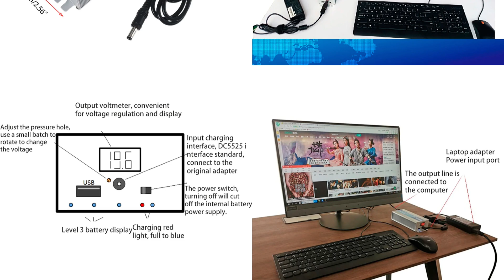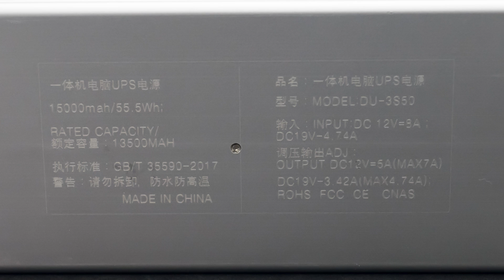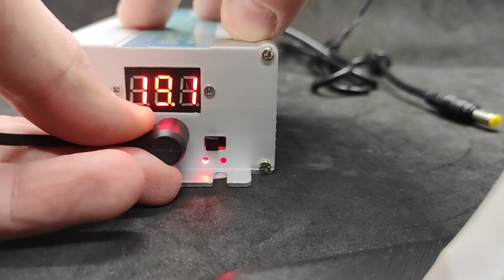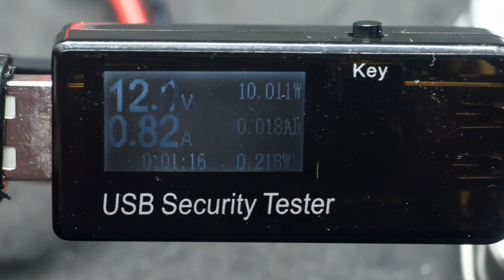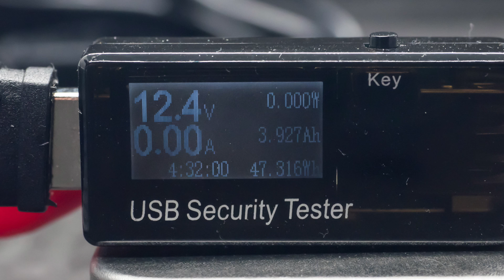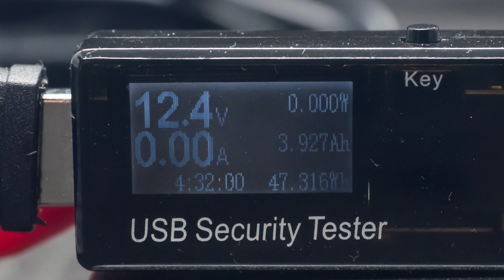Mini UPS 12-24 В для роутеров, IP камер, LED, мини PC, электрокранов - обзор и тестирование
Видео посвящено мини ИБП на 12-24 вольта, который предназначен для обеспечения бесперебойного питания для роутеров, IP камер, LED, мини PC, электрокранов и тому подобных устройств. Из особенностей этой модели, стоит выделить возможность плавной регулировки выходного напряжения от 12 до 24 вольт с шагом в 0.1 В, а также дополнительный USB выход на 5 В.

Обновление от
✔️ Outer Brain Store
✔️ Stationery specially Store

00:00 - Вступление
01:10 - Параметры и поставка
01:58 - Внешний вид
03:28 - Разборка
04:17 - Тестирование
08:21 - Вывод